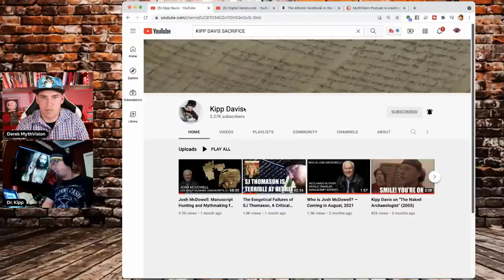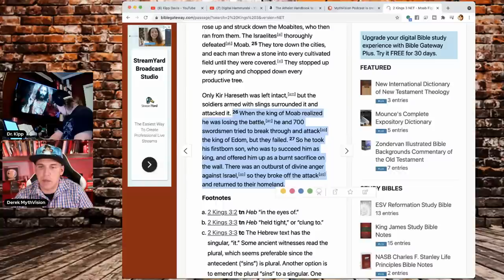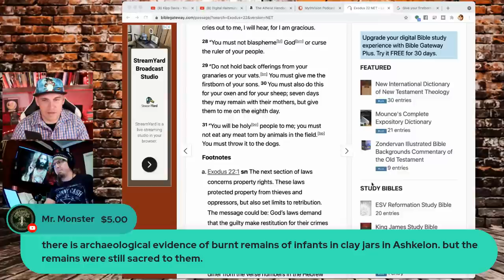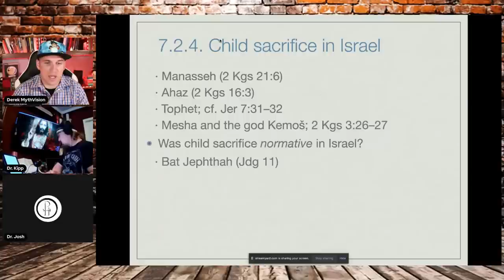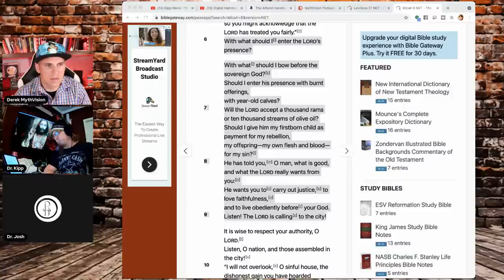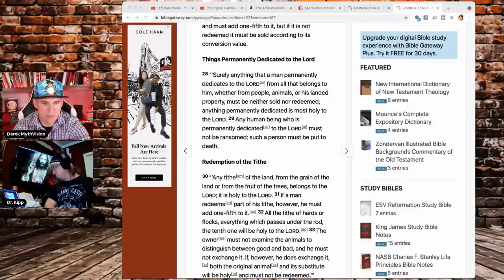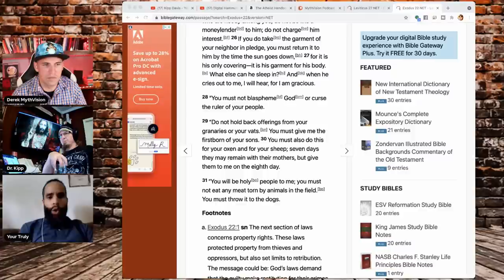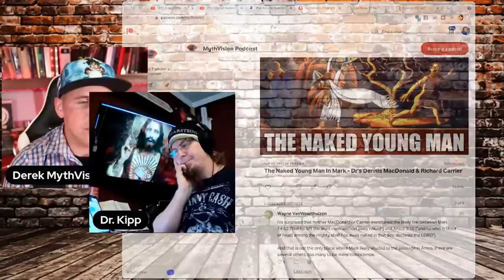Human Sacrifice In The Bible: What Apologist Won't Tell You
Dr. Kipp Davis is a Dead Sea Scroll Expert and Hebrew Bible Scholar. He joins MythVision on human sacrifice in the Bible. Did the God of the Bible take human sacrifice? Many Christian Apologist will try arguing that this was never acceptable by God in the Hebrew Bible.

The Atheist Handbook to the Old Testament
Joshua Bowen (2021) @DigitalHammurabi